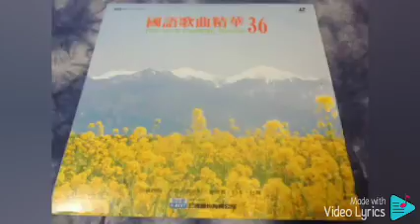母亲 Mu Qin（優必勝 U-Best Production-DVD版）